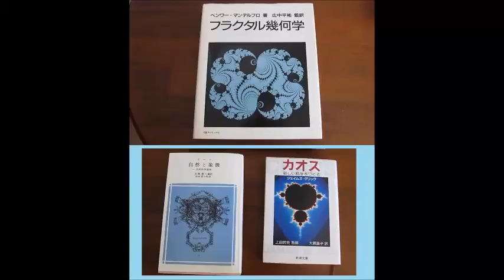超音波とサイバネティクス（流れの観察 the flow of the river）